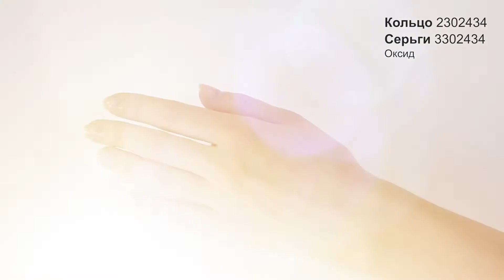Хит 12 (сентябрь 2018)